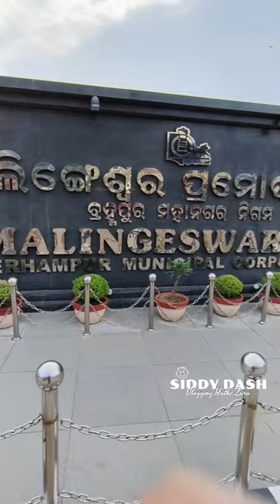Fans ne bulaake dediya dhoka | Hatode se hogayi pitaai | Berhampur Vlog